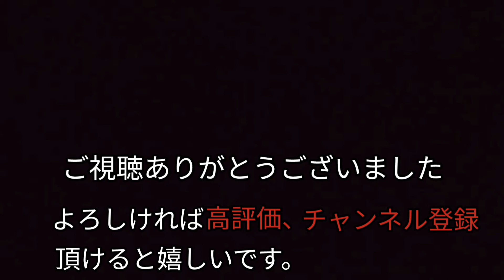【太陽にほえろ!】 大野克夫・作曲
「太陽にほえろ!」は1972年から放映が開始された刑事ドラマです。ボスである石原裕次郎さんを筆頭に多くのスターが刑事役に名を連ね、700話を越える本数が製作された人気ドラマでした☀